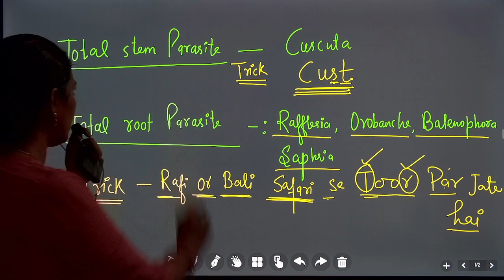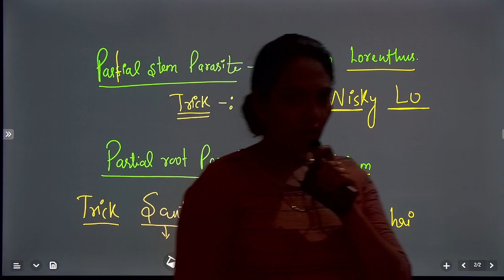GIC BIOLOGY BOOSTER SERIES || ROOT & STEM PARASITES || TRICKS || BY ANJU MAM